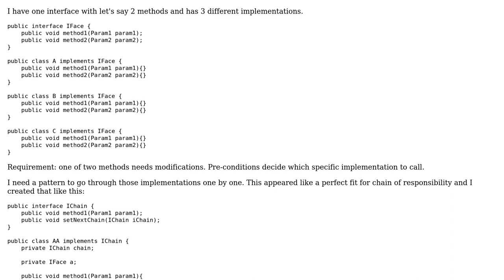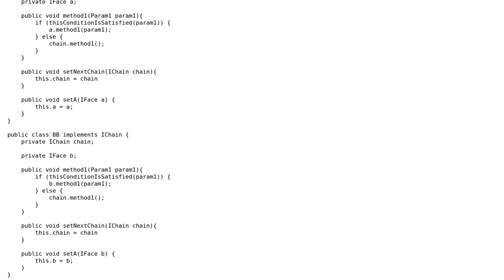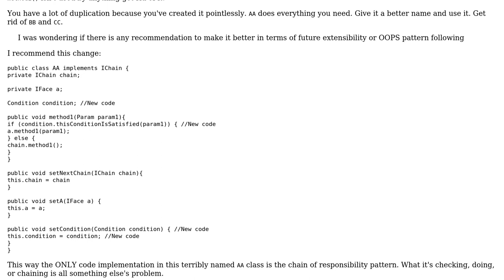Design pattern recommendation for chain-of-responsibility with task delegation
Software Engineering: Design pattern recommendation for chain-of-responsibility with task delegation

With thanks & praise to God, and with thanks to the many people who have made this project possible! You are responsible for your own actions.